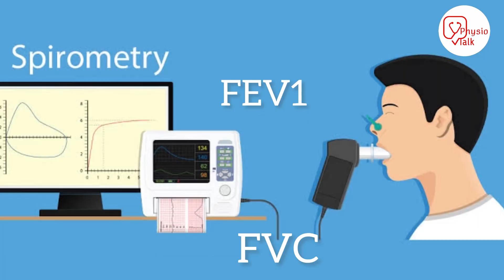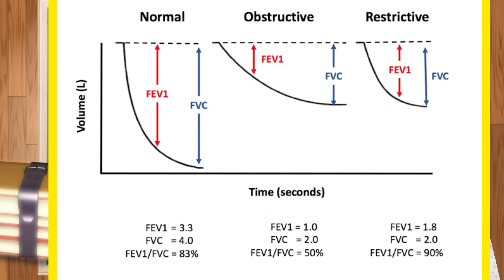Lung function test | what is FEV1 & FVC ? How we can use FEV1 & FVC in our clinical Practice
The FEV1/FVC is a ratio that reflects the amount of air you can forcefully exhale from your lungs. It's measured by spirometry, a test used to evaluate lung function.
The FEV1/FVC ratio is often used in diagnosing and monitoring the treatment of lung diseases such as chronic obstructive pulmonary disease (COPD).
It's made up of two measurements:
FEV1: Forced expiratory volume in one second, or the volume of breath exhaled with effort in one second.
FVC: Forced vital capacity, or the full amount of air that can be exhaled with effort in a complete breath
Once your healthcare provider has determined that you have a lung condition, they will assess your FEV1/FVC ratio. This helps identify the type of condition you have and whether it is restrictive or obstructive.
Restrictive lung diseases (such as pulmonary fibrosis) affect your ability to inhale
Obstructive conditions (such as asthma and COPD) affect your ability to exhale.

Physio talk important Links👇
Chapters
00:00 - lung function test
00:51 -  physio talk intro
00:58 - pulmonary function test
01:16 -  FEV1 and FVC simplified
01:22 - lung function test simplified
01:39 - spirometry test
01:47 - what is fev1?
02:18 - what is  fvc ?
02:48 - fev1/fvc ratio importance